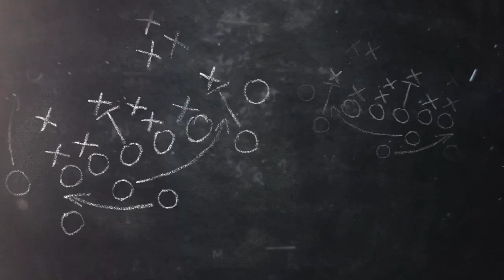Gate City's 90-yard touchdown voted Week 5 Best Play of the Week